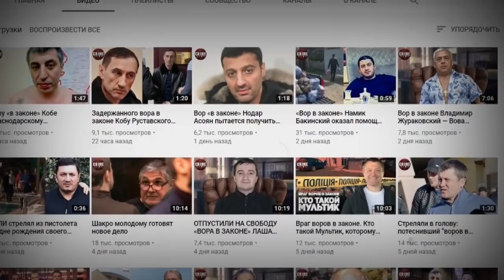Грузинский вор в законе отговорил молодых зеков от поджога российской колонии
Первый апелляционный суд в Москве пересмотрел приговор 55-летнему уроженцу Грузии Сумбату Абасову, который за занятие высшего положения в преступной иерархии получил девять лет заключения.